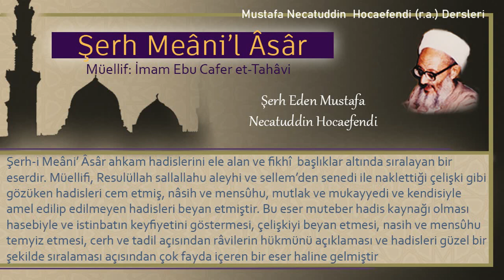42 | Namazda besmeleyi okumak | Mustafa Necatuddin